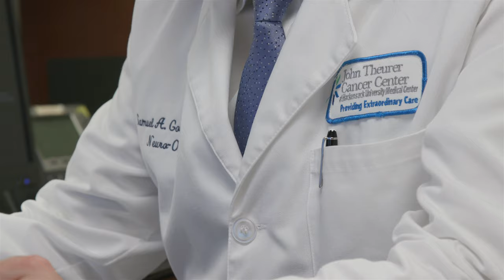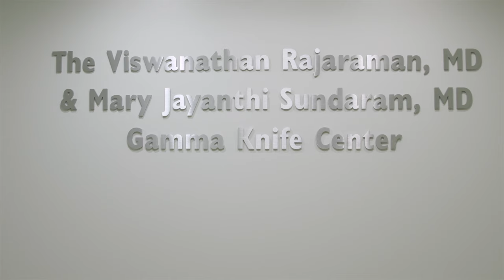Samuel A. Goldlust, M.D., Director of the Brain & Spine Institute at the John Theurer Cancer Center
Dr. Samuel Goldlust, Pitkin Chair in Neuro-Oncology and director of the Brain & Spine Institute at the John Theurer Cancer Center, treats primary and metastatic tumors of the brain and spine. Dr. Goldlust works with the entire neuro-oncology team to streamline care while offering each patient access to the latest clinical trials and/or novel therapies.